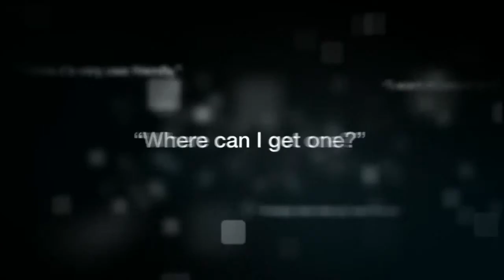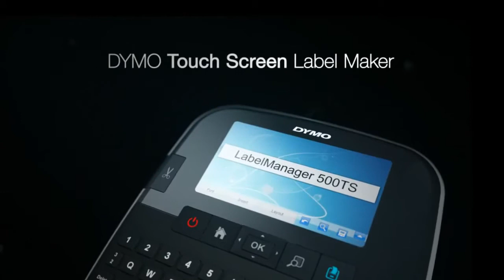Dymo Labelmanager 500TS D1 tape 6,9,12,19 & 24mm - JustMore.dk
Alt, hvad du nogensinde har ønsket at bruge en etiketmaskine til, kan du gøre nu – super let – med den revolutionerende DYMO Touch Screen™ etiketmaskine! Rediger, formatér og opret etiketter lynhurtigt ved at trykke direkte på skærmen.
Tilslut til en pc eller Mac®* og brug DYMO Label™ softwaren til at oprette etiketter med skrifttyper eller grafik fuldstændig som ønsket – eller download dem, og tag etiketmaskinen med og rediger og udskriv etiketter, når du har brug for det.